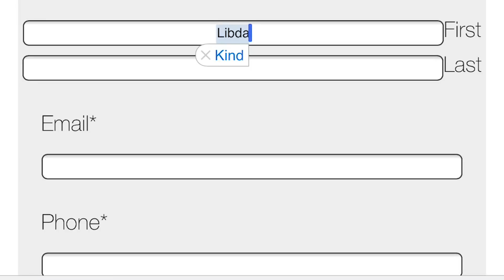Score a Rascal Flatts VIP Experience in Connecticut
You can win yourself the KICKS 105.5 Rascal Flatts VIP experience at their upcoming Connecticut show. Linda G. explains exactly how.